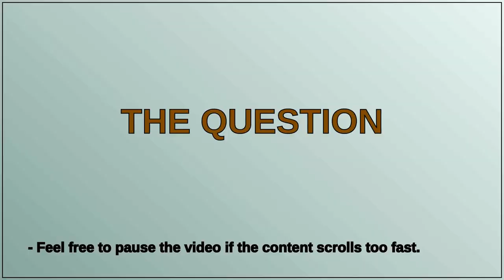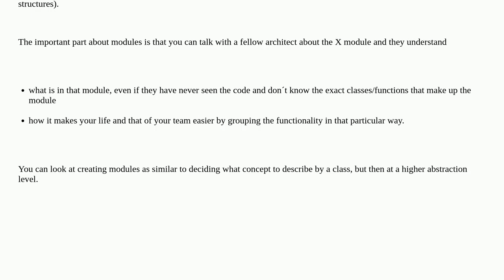Softwareengineering: How to think when grouping functionality into modules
How to think when grouping functionality into modules

A special thanks goes out to the community

  modules interfaces architecture